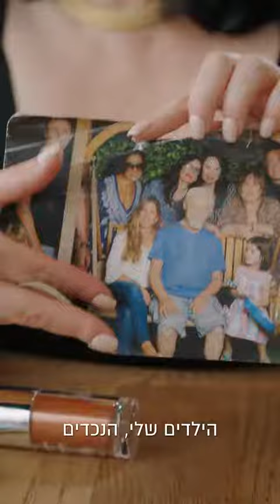חוה זינבאום מגלה מה יש לה בתיק לקניה ומשלוח מוצרי חווה זינבאום בכל חלקי הארץ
חוה זינגבוים מגלה מה יש לה בתיק.
למה יש לה נעליים בתיק, מהו הבושם הקבוע שלה ואיזה תכשיר הולך איתה לכל מקום?
צפי בסרטון ותגלי גם
לרכישה אוונלין
משלוח מהיום להיום בכל חלקי הארץ
משלוח חינם לתושבי חריש